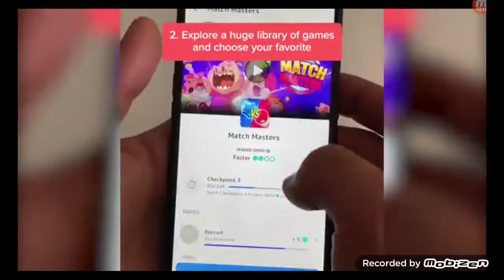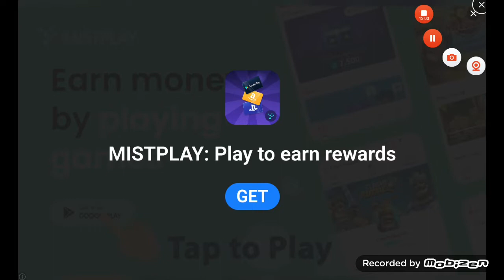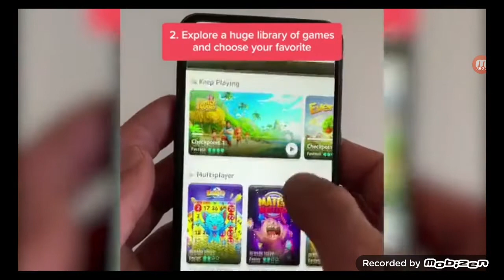Harpy Luchador & much more - War Robots - #1 "New weapons real play"